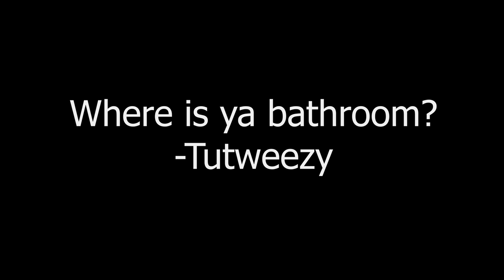Rude customers in the HOOD be like (feat.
Feat @Hardstoplucas
Animated&Edit: @jujucartoons @yourboylloyd